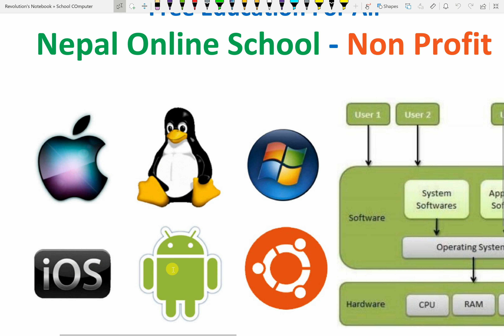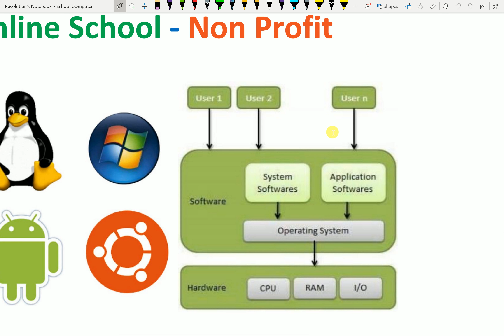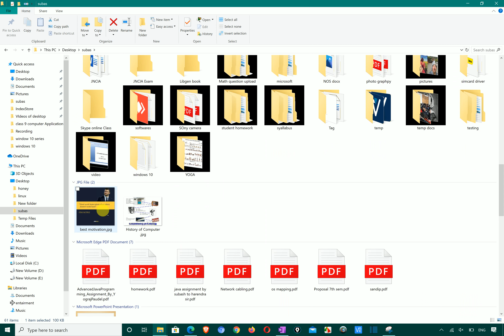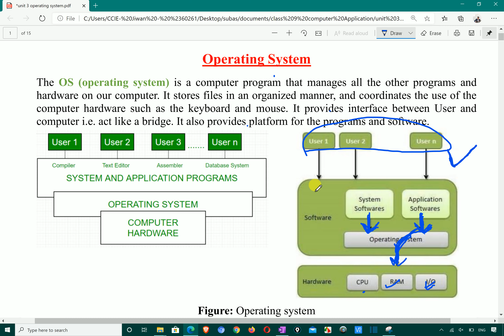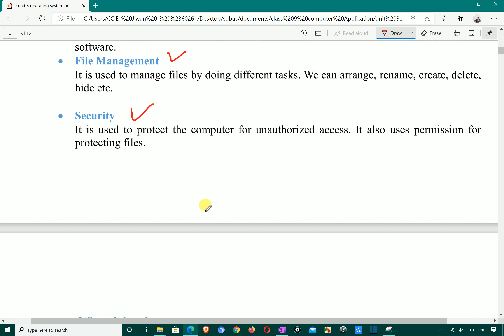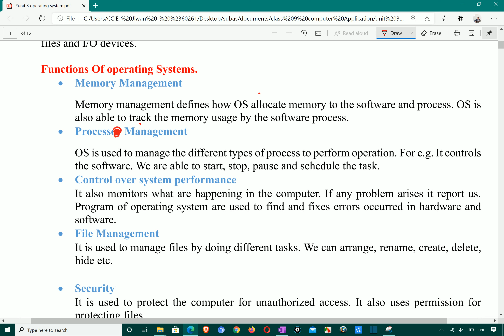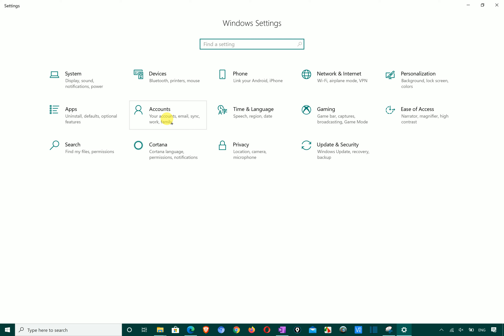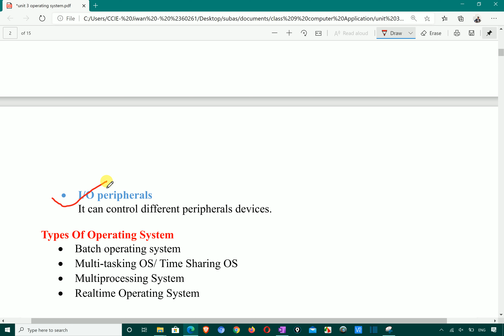15,What is operating system, FUnctions of operating system in Nepali, computer basic in Nepali